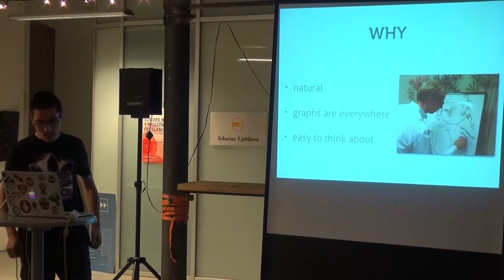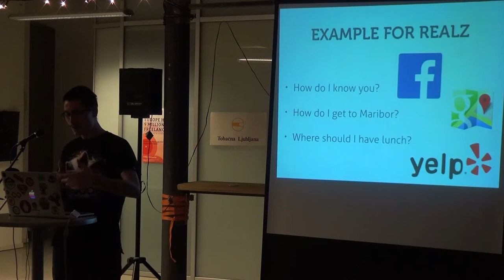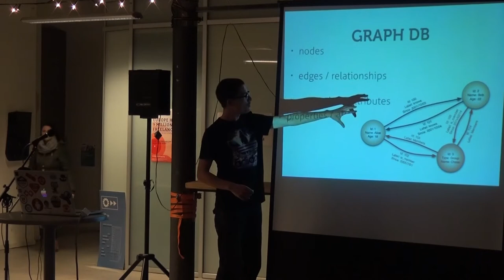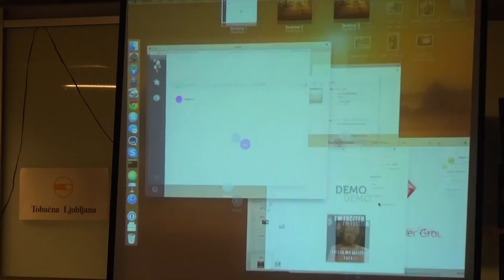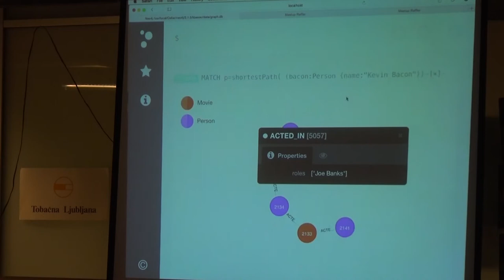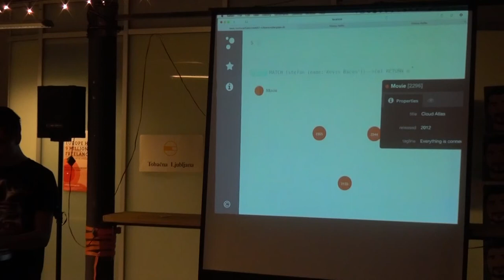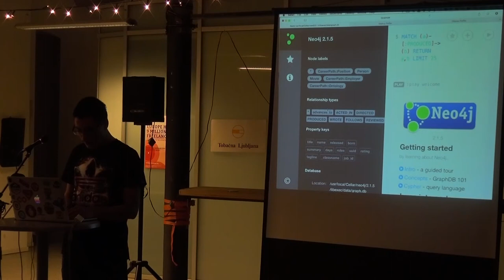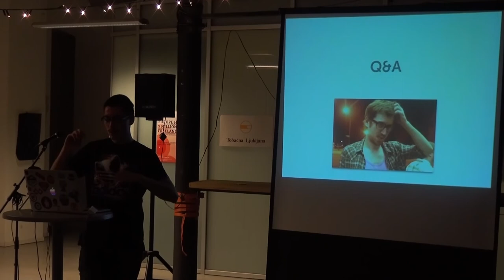November Meetup - Miha Rekar: Neo4j - WTF is this hipster graph thingy?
We're about:
Agile Project Management · Internet Professionals · Internet & Technology · Web Technology · Software Development · Programming · Ruby · Ruby On Rails · Rails · Open Source · Sinatra Ruby Framework · Web Development · Ruby on Rails Testing · New Technology · Test Driven Development